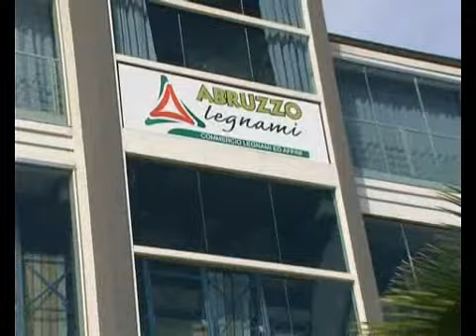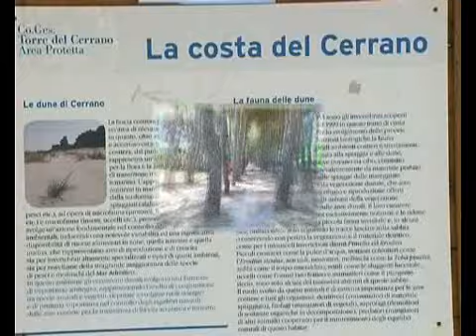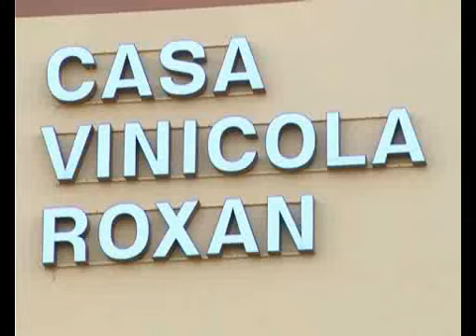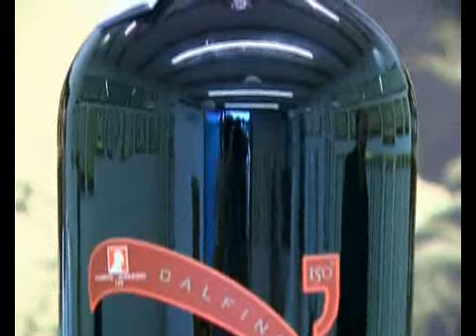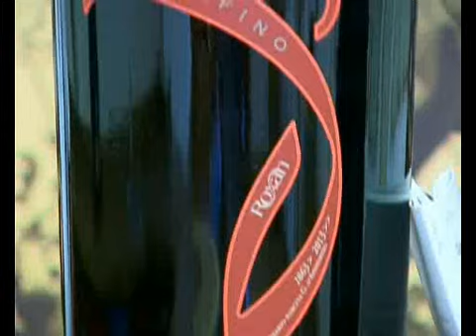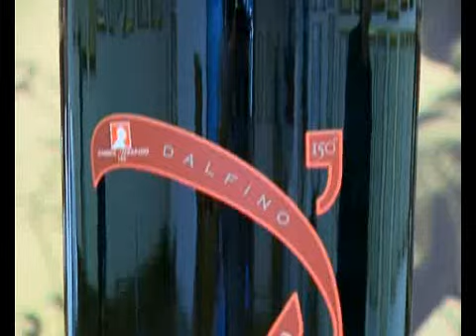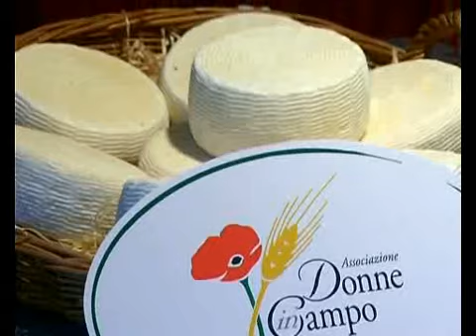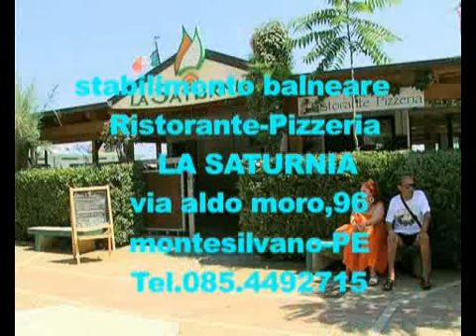A Tu Per Tu... con Elsa Bartolin (nuovo)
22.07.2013 Pino Costa ospita nella puntata di A tu per tu Elsa Bartolin guida turistica, esperta in guide museali e turistiche.